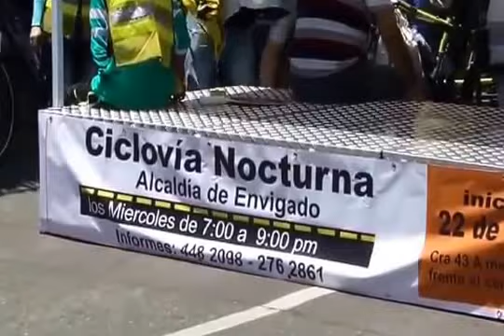Running In Poblado Medellin Colombia on a Sunday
Road Closed for Running in Poblado Medellin Colombia